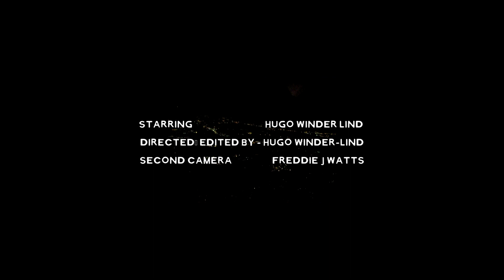Freddie J Watts - Sweet Lady (Music Video)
Freddie J Watts’ ‘Sweet Lady’ let’s you know how good longing can feel, in his ode to the unknown of unrequited love the Brighton based musician showcases the maturity and prowess of his songwriting in his new single

Freddie J Watts is a dark horse within the Brighton music scene and when it comes to writing great songs, this definitely isn’t his first rodeo. Having toured and performed with the likes of Wax Machine and (more recently) Rokurokubi, he is now firmly set on conjuring something distinctly his own – marrying British Psychedelia, American Folk and elements of Alternative/Indie.

Like drinking in the last hours of a balmy summer's night, Freddie’s dark rich resonant vocals carries you across a finely crafted arrangement, for a ride of romantic reverie, bliss and wonder. Boasting a rich lineup of local talent – including members of the hotly tipped New Eves and Daisy Rickman – this track pulls together some of Brighton finest musicians. Awash with nostalgia and sentimentality and yet far from being contrived and twee, ‘Sweet Lady’ is a song of romance that feels both familiar and surprisingly fresh.  “Bright as the full moon/ But as distant as the setting sun” hints at Freddie’s symbolic lyricism and the feeling of push and pull that gives the track an ever rising sense of tension and release, like waves breaking on soft moonlit shores, the song holds a profound reflective quality.

Recorded and mixed by Wax Machine’s very own Lau Ro, the single’s sound echoes a love affair with the golden age of American record making and doesn’t fall short in its delivery.
Paying artist fairly and supporting charity since 2019